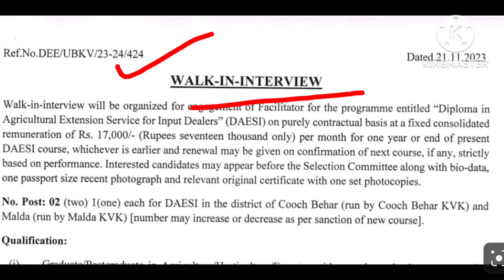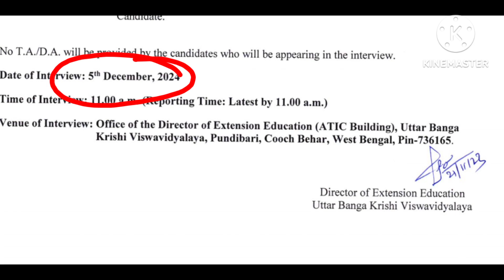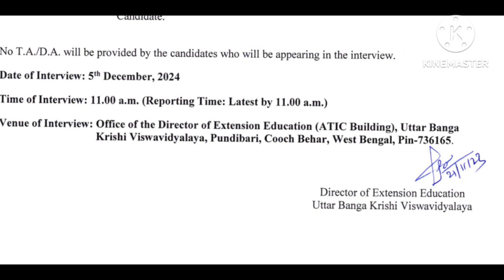🔥ইন্টারভিউর মাধ্যমে কৃষি বিশ্ববিদ্যালয়ে কর্মী নিয়োগ | WB krishi vishwavidyalaya recruitment 2023